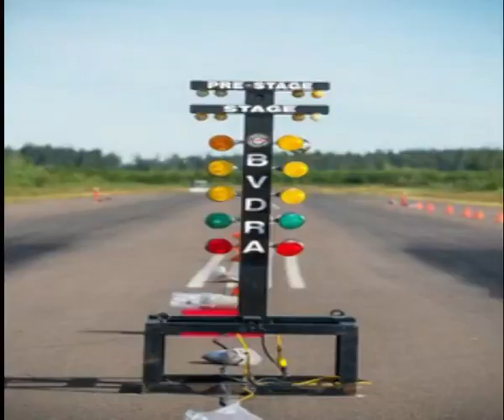Bacolod Night DragRace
bacolod Masskara night race hanggang magdamag! daming clubs team  ang sumali